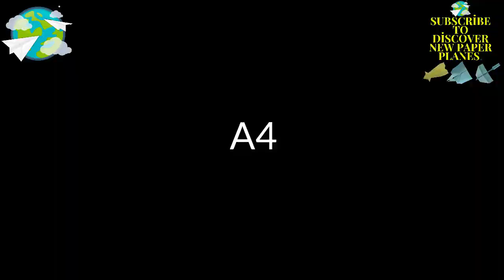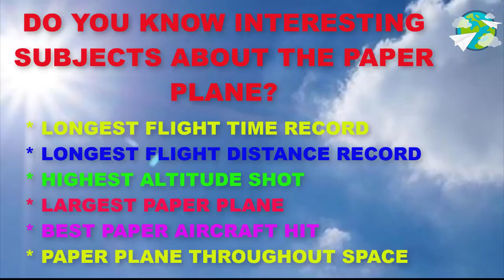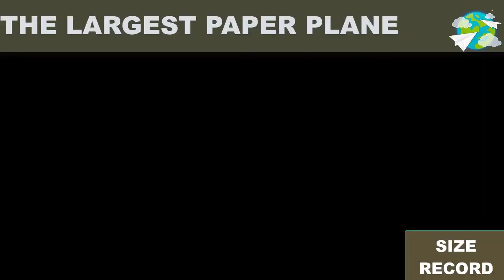How is Typhoon Paper Plane Made? / Interesting Facts on Making Paper Planes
Dear Paper Universe followers, we have prepared a video on How is Typhoon Paper Plane Made?  You can simply do it yourself.

You can participate in paper airplane competitions by learning the art of paper airplane folding and paper airplane piloting. You can enter the Guinnes Book of World Records with the Paper Airplane World Record.You can find the most airborne airplane models, world record-breaking airplane models, easy airplane models, the art of making paper airplanes, how to make the world's best paper airplane, origami examples.Paperairplane​​, paperplane,​ ​ eagletpaperplane, papermade, airplanes​, paper airplane making, paper airplane models, fighter plane, paper airplane making, how to make paper airplane, paper airplane making, origami toy making, game, toy making, how to make airplane?, paper airplane making is easy, airplane, origami toy, what is made of paper?